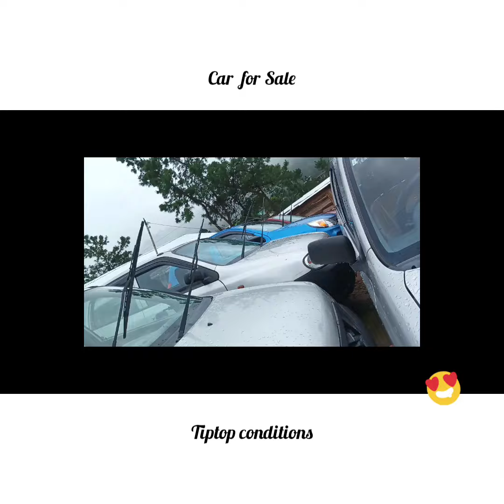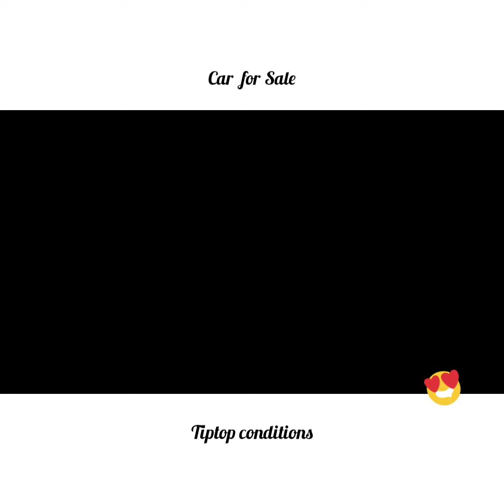Car For Sale in 3mer upper shillong tiptop conditions 👌👌👌 lada kiba kwah thied sa fone parlok